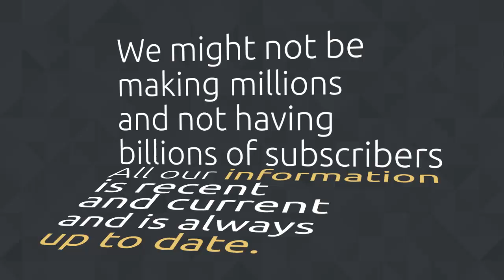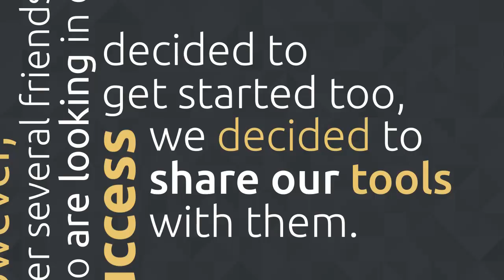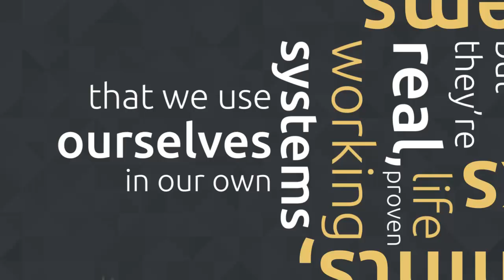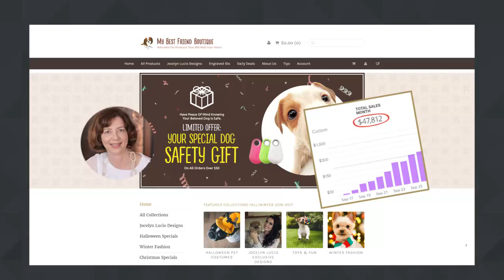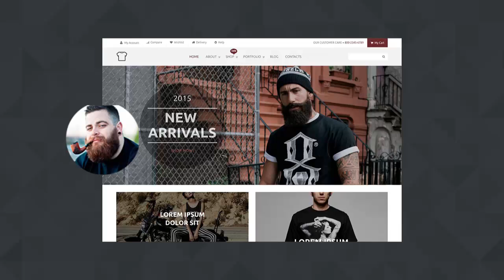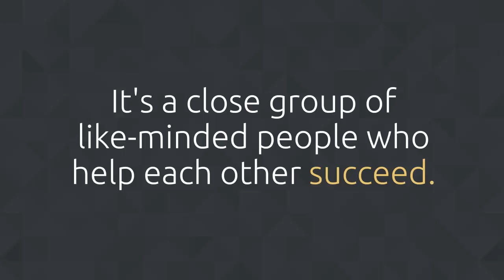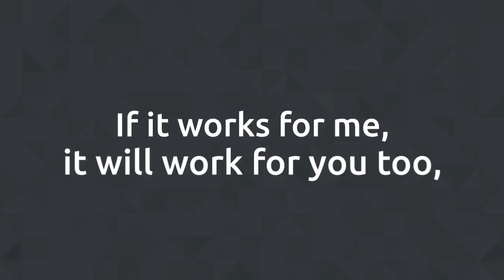Sells Like Hot Cakes 60% Recurring Comissions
Create your own Profitable eCommerce Business from Scratch:
With No Capital Or Investments Using  A Simple Amazon + Shopify System.
I joined SellsLikeHotcakes and gave my store for a case study to show how everyone can grow their Amazon business from zero to thousands per month! We'll go together through everything. From basic to advanced stuff... The hints, tricks and systems that we share are not just some sort of theories but real working systems that we use ourselves in our own online stores!